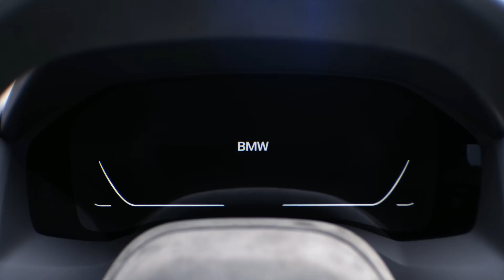2018 BMW 8-series Cocept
Bio Channel

A sign of things to come. The BMW Concept 8 Series is a preview of a model which BMW is set to introduce in a similar form in the coming year 2018. The BMW 8 Series Coupé will build on the company’s successful tradition of luxurious sports cars and adds another exciting model – a genuine dream car – to its existing luxury-class line-up.The BMW 8 Series Coupé will bring together razor-sharp dynamics and modern luxury, and set new benchmarks in the luxury coupé segment.The exterior brings together the past and the future. The BMW Concept 8 Series is immediately recognizable as a BMW, but also displays new design ideas and form-building techniques.